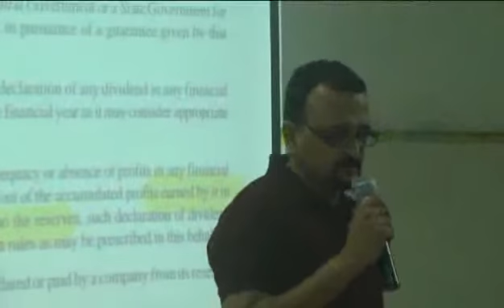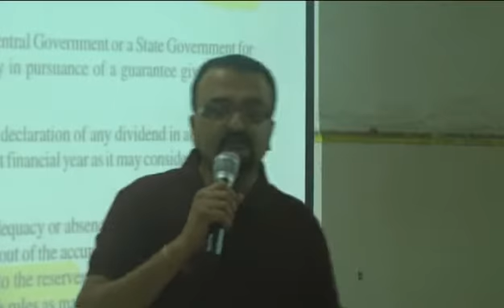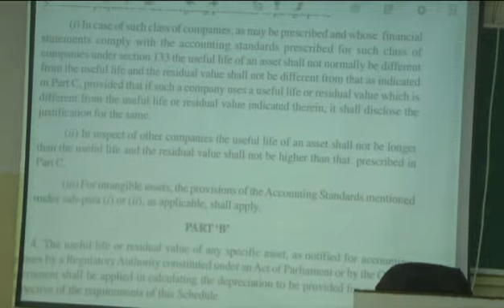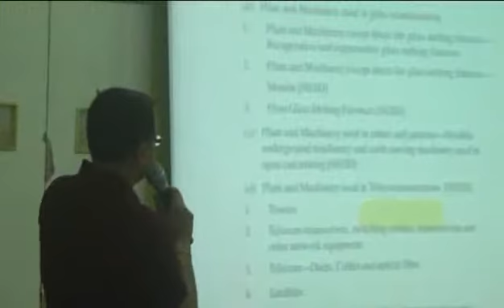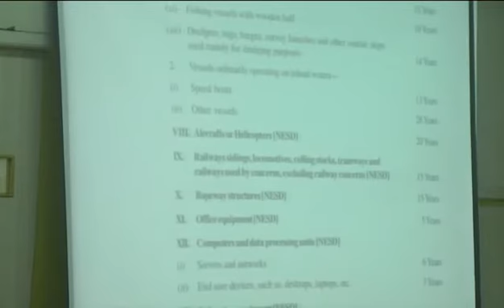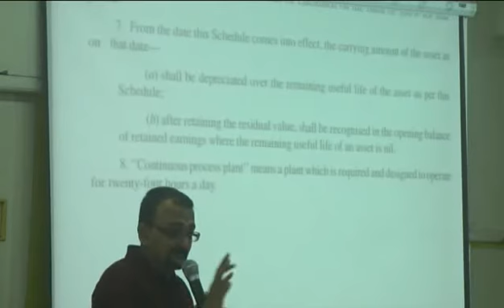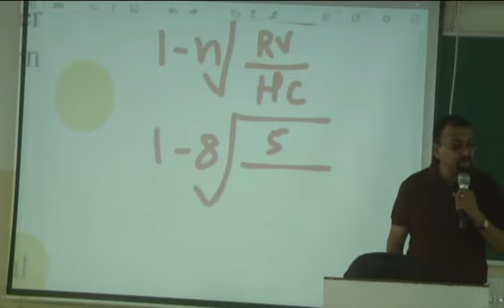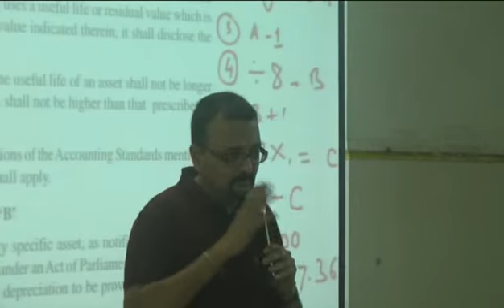CO AUDIT FOR NOV 2014 Day 5 dated 18 04 2014